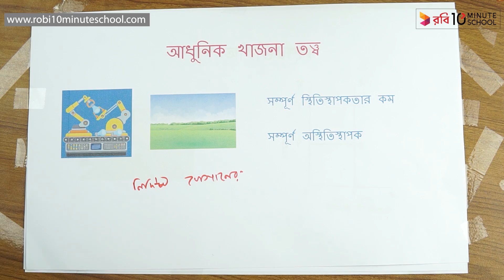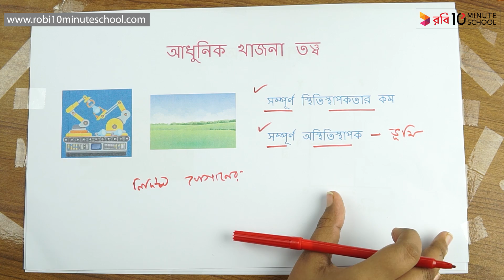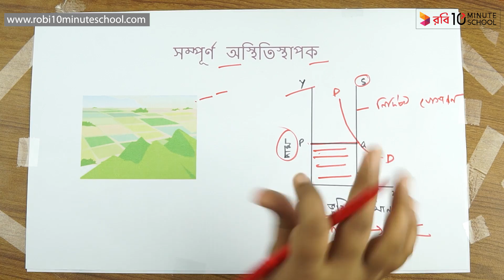০৮.১৫. অধ্যায় ৮ : খাজনা - আধুনিক খাজনা তত্ত্ব - ০১ [HSC]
এই ভিডিওটিতে এইচএসসি অর্থনীতি ১ম পত্রের ৮ম অধ্যায় খাজনা বা Tax সম্পর্কে আলোচনা করা হয়েছে। ভিডিওটিতে আধুনিক খাজনা তত্ত্বের ১ম পর্ব আলোচনা করা হয়েছে। আশা করছি ভিডিওটি থেকে তোমরা উপকৃত হবে। শুভ কামনা তোমাদের জন্য।